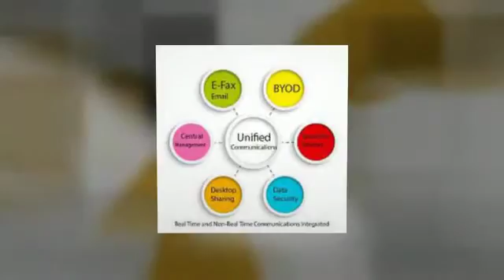Hosted telephone systems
The complete cloud phone system— fully featured with options to grow easily VOIPE is far more than just a hosted telephone system. It provides feature rich communications unparalleled in most SME systems Saving you money on hardware, setup, and monthly costs.Your voice, email, conferencing, and mobile communications all on one resilient platform We can have you up and running within hours of signing with us with the help of our VOIPE On-boarding Team